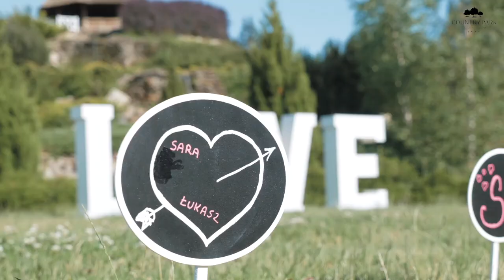Wesele W Country Parku "Pod Gajem" Inne niż wszystkie!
Wyjątkowe i niezapomniane  przyjęcie weselne w Country Parku "Pod Gajem"